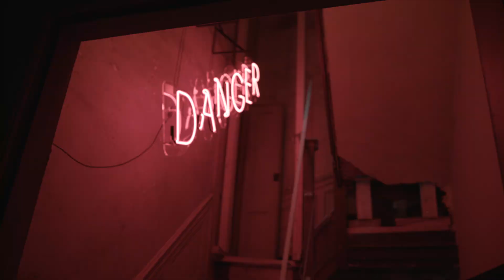Drummonds | St Giles House - Lord Shaftesbury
Built in 1651, the Grade I Listed St Giles House is one of Britain’s great architectural treasures and home to the Earls of Shaftesbury. The Twelfth Earl, Nick Ashley-Cooper, inherited the virtually derelict house in 2005 and is gradually restoring it in a style he describes as “harmonious”, choosing products which he says “sit right and are there to last.”